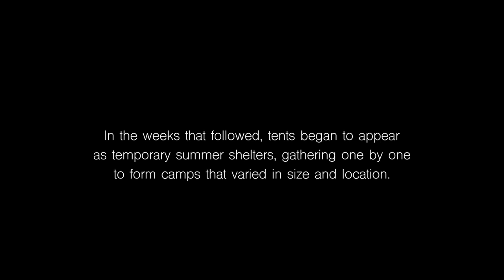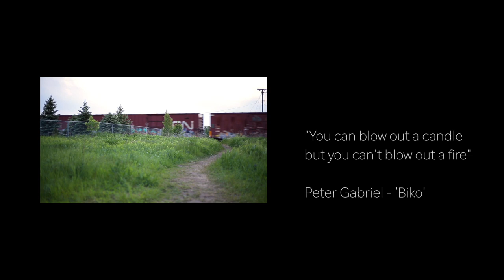Tent City - Inside Moncton's Hidden and Misunderstood Community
Join us for the worldwide release of "Tent City" - an independent Canadian documentary fully produced in Moncton, New Brunswick.

This thirty-minute film offers a glimpse inside a hidden and frequently misunderstood area of the city - a community within. One created by tents. Tents occupied by those seeking shelter.
People without homes. But with much to say.

A HUGE THANK YOU to the people who made this possible:
- Colleen Furlotte
- John Maher
- Ryan Wood
- Westside
- The residents of Moncton's Tent Cities for allowing us to experience their lives, and tell their stories.

We put this video on YouTube in hopes that it will inspire some of you to take action and help where it is needed.

Thank You ALL for the Support and Remember that WeCanFixThis